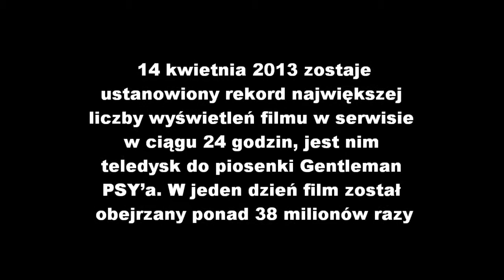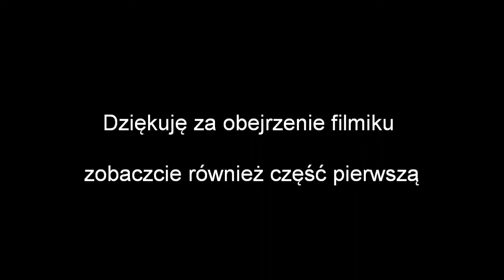Kilka niezwykłych ciekawostek z YouTube #2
W tym filmiku przedstawiam kilka ciekawostek z popularnego youtube mam nadzieję, że przynajmniej część z nich Cię zaskoczy (jest to druga część)